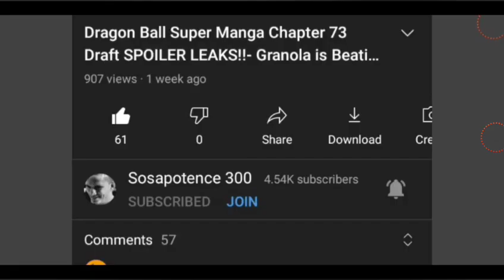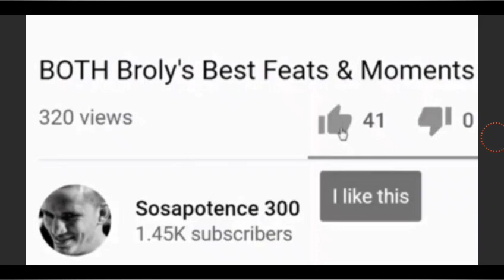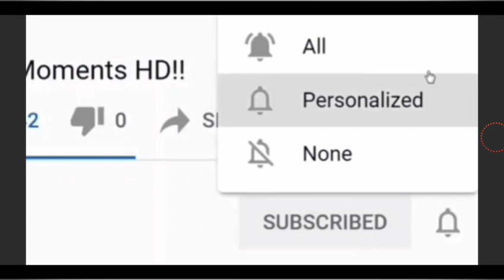WISH = WOKKKE POISON!!- (Movie Review 2023, Light Spoilers, Early Screening!)... 💯😱😎😥🍿👌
Donate to my PayPal please if you can't do memberships with YouTube to support the bettering of this channel linked here!!- (Do the monthly option 😂!)...

Highlight Muay Thai fight of my career SO FAR linked here!!